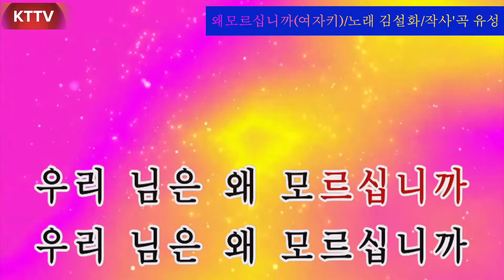왜모르십니까MR여자키:노래 김설화:작사'곡 유성:K T T V:영상 010 5071 8773석양